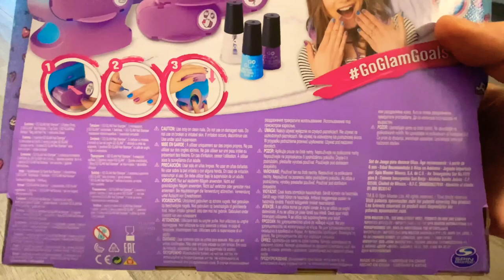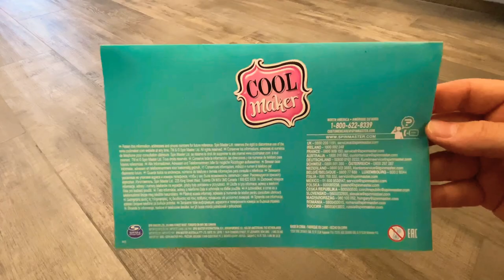Only Unboxing | Spin Master Go Glam Girls (Nail Stamper, Cool Maker, 6045484) recorded by Timelapse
SpinMaster GoGlam Girls Nails Stamper, Cool Maker. HD and 4K unboxing timelapse videos, without any product introduction! This is not an advertisement.